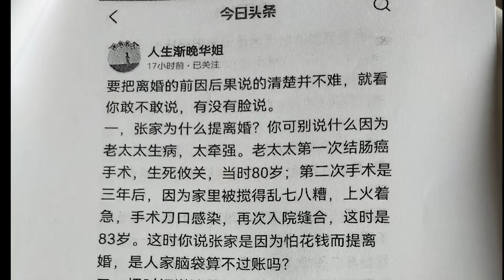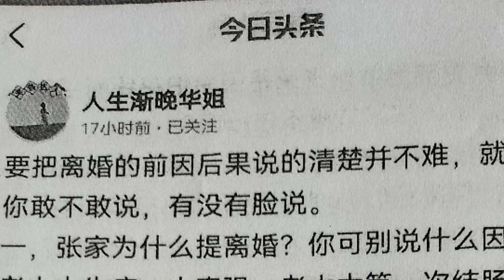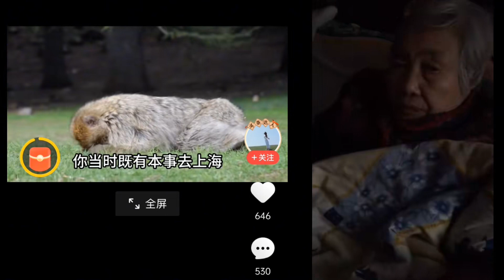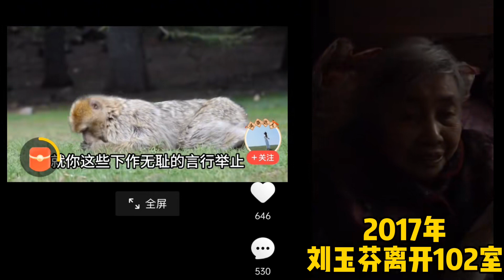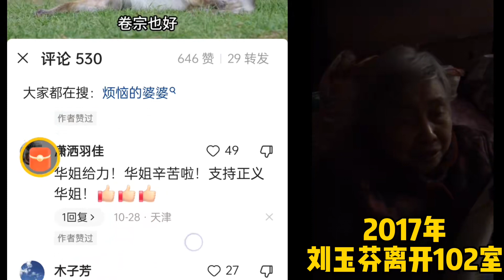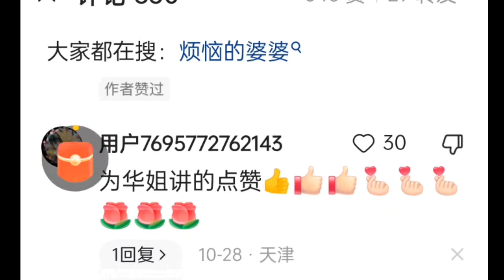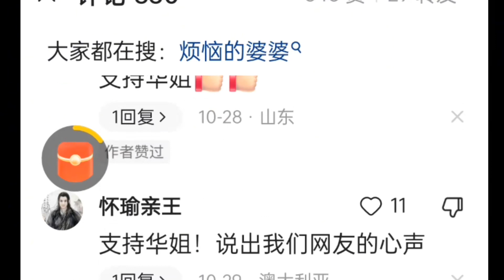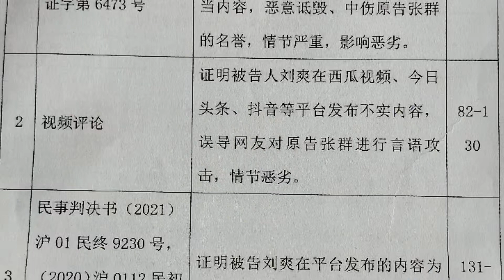华姐降妖除魔再厉害，刘玉芬也没给你整死，还是被刘爽抢出来了